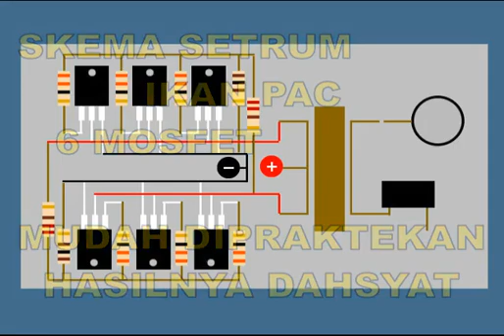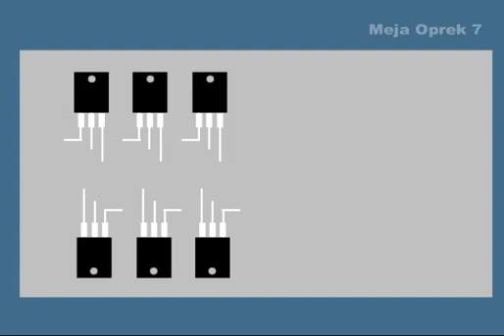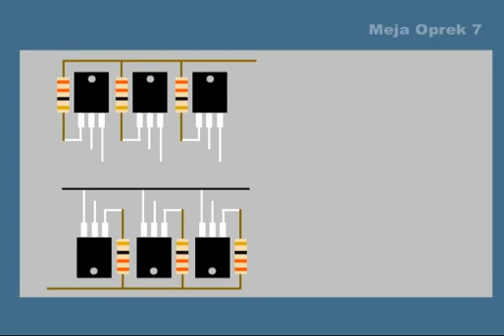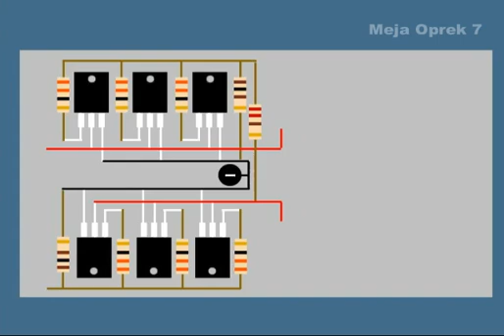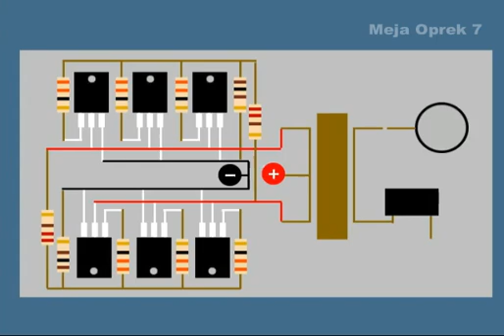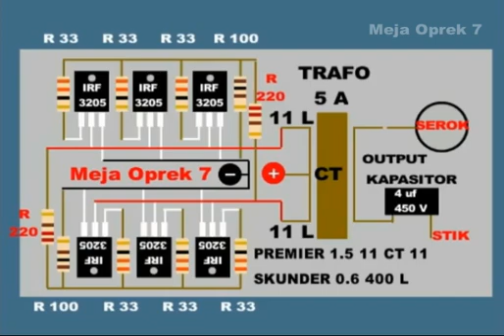Skema Setrum Ikan PAC Mosfet Mudah Dan Dahsyat Hasilnya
Setrum Ikan elektrik video ini membahas tentang setrum ikan yang sangat mudah dalam pembuatannya, setrum ikan pac setrum ikan pdc setrum ikan v1 semua mudah kita pelajari, asalkan ada kemauan, mulailah dari setrum ikan sederhana, dari sertum ikan pac 2 mosfet hingga setrum ikan transistor, mari kita belajar bersama di channel Meja Oprek 7